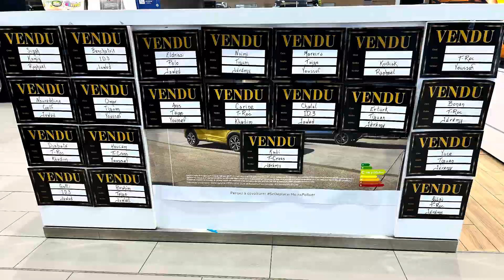EVENTS RG 🇨🇦🇨🇦🇨🇦 chez Jallu-Berthier Volkswagen